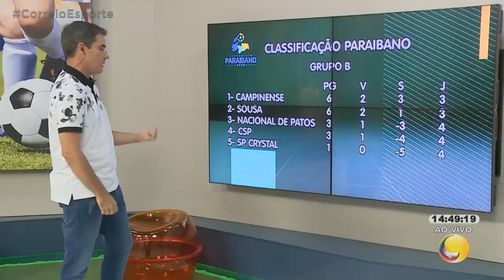Classificação do Campeonato Paraibano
Programa: Correio Esporte, 10/02/20
Apresentado por Sergio Montenegro